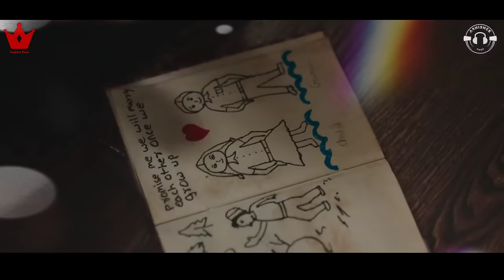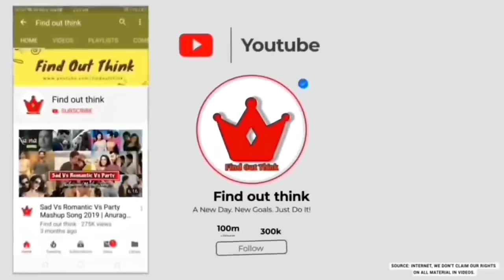Jubin Nautiyal Mashup 2021 | Best Of Jubin Nautiyal | Jubin Nautiyal Songs | Find Out Think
Mashup :-Jubin Nautiyal Mashup 2021
Mashup By -  Abhishek Singh